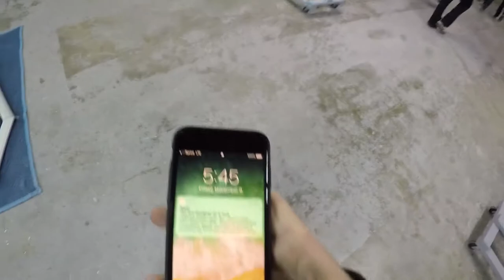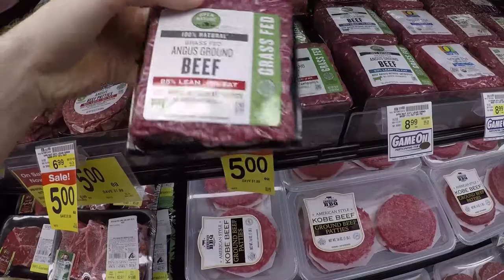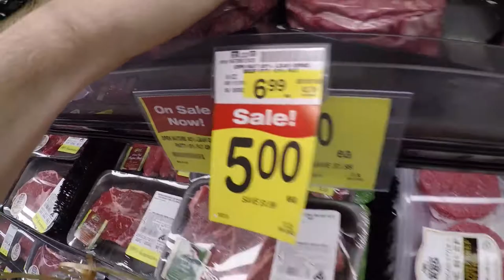Head of the Lagoon Race Vlog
The big boys of uci men's crew take on head of the lagoon for a surprising ending you will not expect!